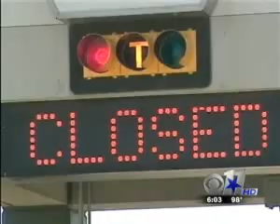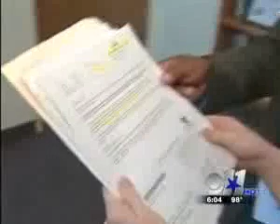worlds first-George Bush tollway cashless only Turnpike in Dallas